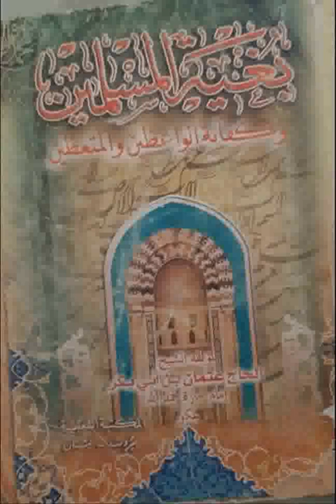Boughyatoul Mouslimine 75 | بغية المسلمين | Ouztaz Babacar Thioub